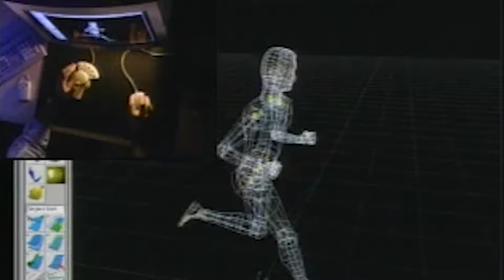Digifest 2016 - Digital Pioneer Award Winner: Bill Buxton (Microsoft Research)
Bill Buxton is a principal researcher at Microsoft Research. He’s contributed to revolutionary innovations in human-computer interaction, including multi-touch input, and is currently engaged in projects on pen, touch and gesture.